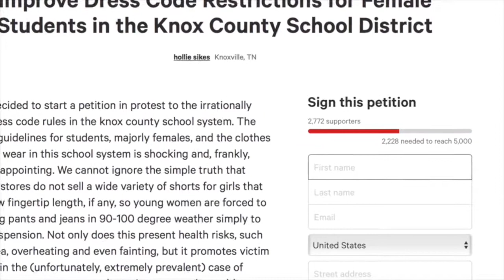Farragut High School students talk dress code policy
Farragut High School students Jorgi Chambers and Della Crabtree talk about Knox County Schools dress code policy. (Video by Noreen Premji/News Sentinel)